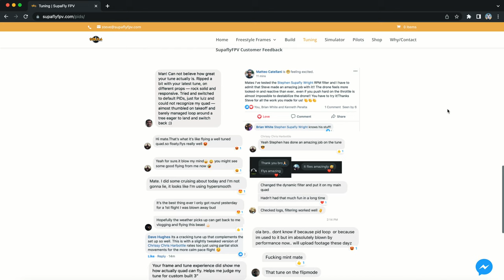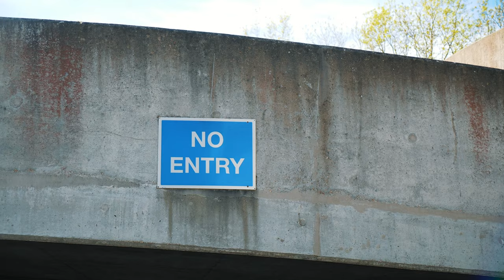2 SPOTS, 1 NEW SPONSOR! | FPV Drone Freestyle Vlog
Celebrating my third sponsorship with a freestyle rip at these 2 awesome spots! Had loads of fun and also loads of crashes!

My FPV drone setup:
Frame: Supafly Juicemode
Props: HQ Prop J40 Props
Motors: Axis Flying AF227 1960kv
ESC + FC stack: Hobbywing F7 FC + Hobbywing 60A
VTX: DJI O3 Air Unit
TX + RX: TBS Tango 2 w/ TBS Crossfire
Lipos: Dogcom, CNHL, Speedy Pizza Drones, GNB
HD Cam: DJI Action 2 NO STAB